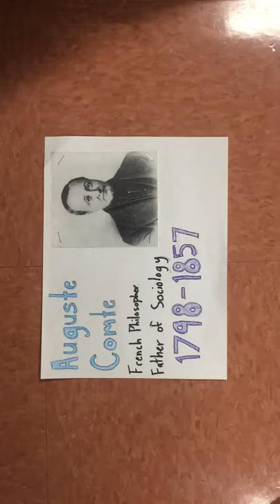Wilkerson sociology fall 2027, 7th,Daniel, Elizabeth, Auguste Comte